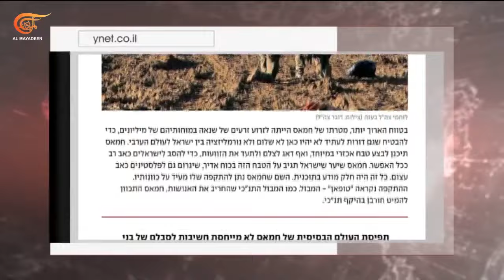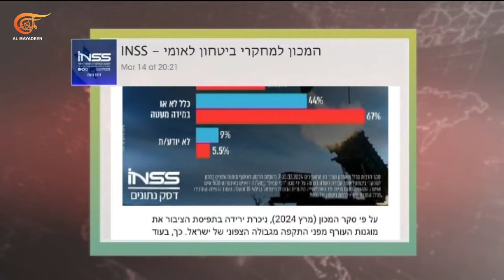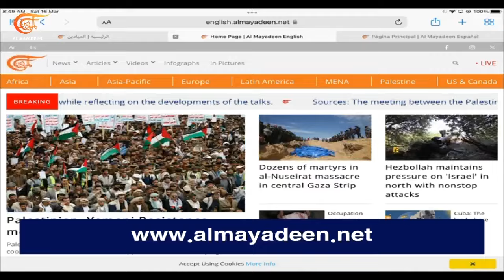نشرة الثامنة صباحاً | 2024-03-16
عشرات الشهداء والجرحى بمجزرة إسرائيلية جديدة في النصيرات والمقاومة في غزة على تصديها للاحتلال في جنوب ووسط القطاع.

وعلى جبهة اليمن تقارير بريطانية عن هجوم جديد قبالة الحديدة وصنعاء توسع عملياتها نحو المحيط الهندي وتنسق مع فصائل في المقاومة بشأن المرحلة المقبلة.

وعلى جبهة جنوب لبنان المقاومة الإسلامية تستهدف المزيد من مواقع الاحتلال وتتوعده بالتصعيد مقابل التصعيد والإعلام الإسرائيلي يعلق ساخرا على تهديدات مسؤوليه: من سيعيد من الى العصر الحجري

البيت الأبيض يبدي تفاؤلا حذرا حيال مقترح حماس الأخير بشأن وقف إطلاق النار وبايدن يشيد بمهاجمة زعيم الديمقراطيين في مجلس الشيوخ لنتنياهو.

استمرار توافد الناخبين الروس إلى مراكز الاقتراع في اليوم الثاني للانتخابات الرئاسية وبوتين يتهم كييف بالاعتداء على مراكز حدودية بهدف تعطيل الانتخابات ويتوعدها بالعقاب.